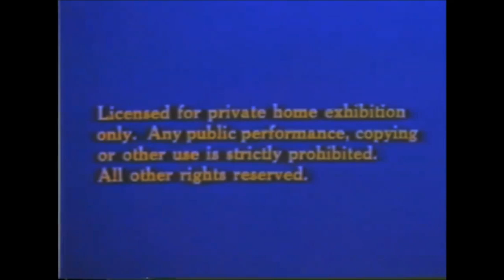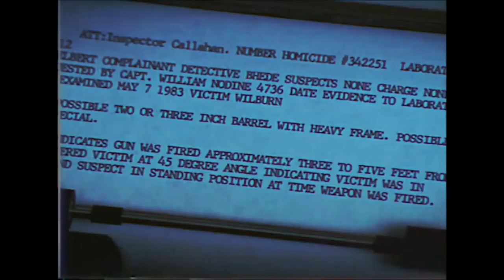Sudden Impact (1983) - New Dawn Fades [Tribute]